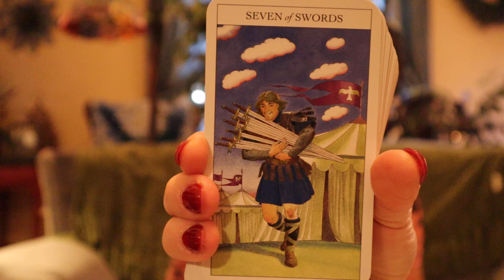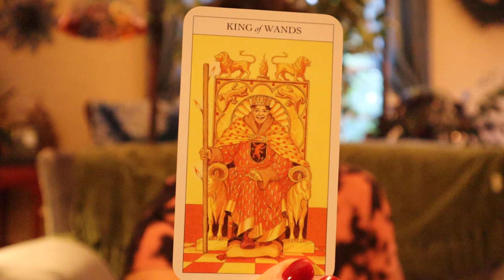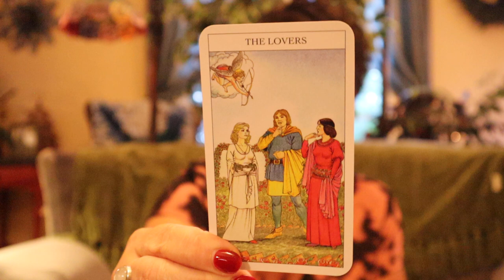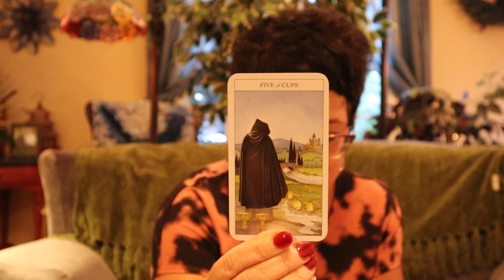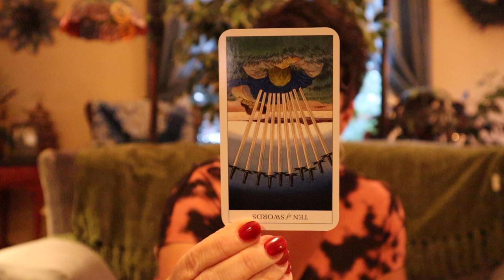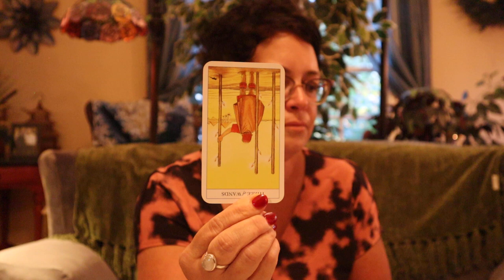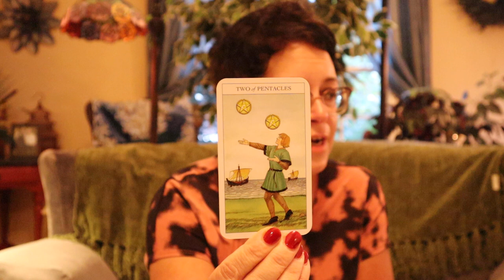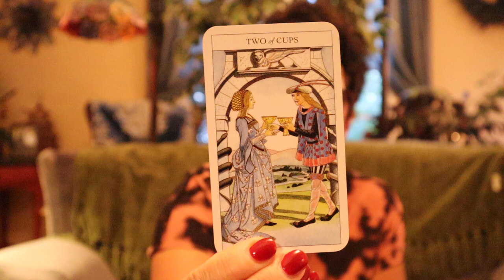The Daily Vibe ~ Getting Out & Happy About It ~ Daily Tarot Reading